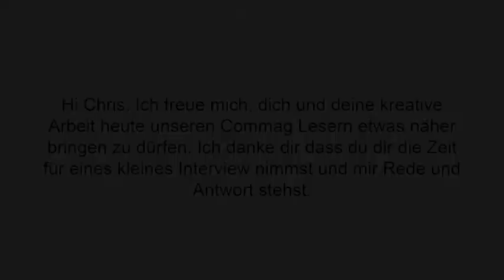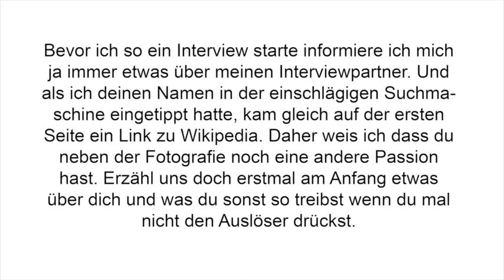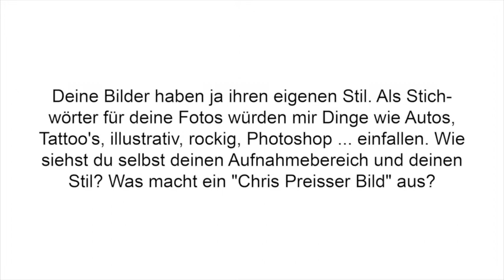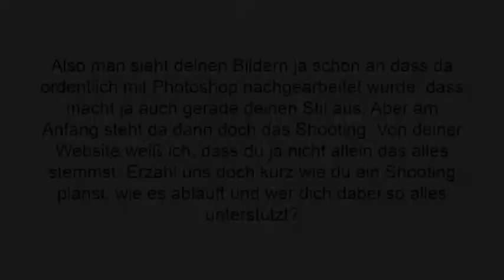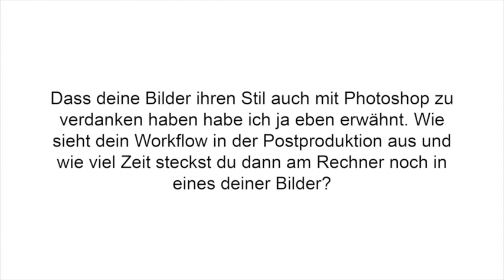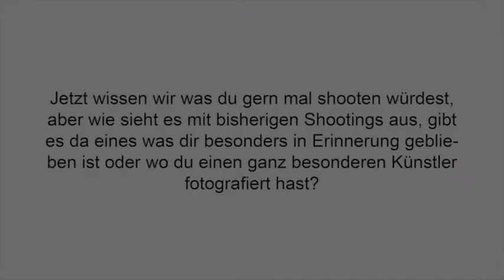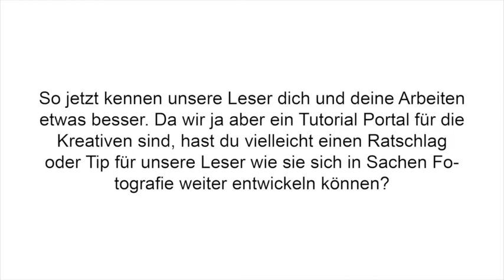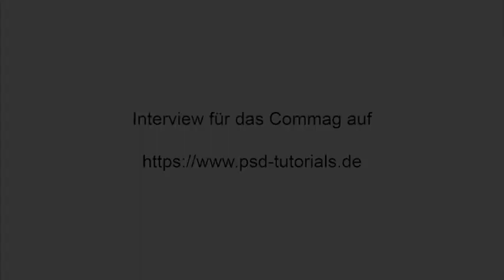Interview für das Commag (psd-tutorials.de) // Chris Preisser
WICHTIG // Von Minute 1:31 - 7:31 ist die erst Frage eingeblendet. Hier müsst ihr einfach vorspulen! // WICHTIG

Schreibt mir gerne in die Kommentare was ihr euch in Zukunft wünscht. Wollt ihr mehr Foto oder Reisetipps? Was interessiert euch?

Danke für euren Support und viel Spaß bei diesem Video!

⇒MEIN EQUIPMENT

★Kameras:
Sony Alpha 6000
Canon G7X

★Objektive:
Sony 10-18mm Weitwinkel
Sony 55-210mm Zoom
Sigma 30mm Festbrennweite 2.8

★Rucksack:
Manfrotto Fotorucksack

★Stative:
Manfrotto Befree
Manfrotto Tischstativ
Gorilla Pod Ministativ

★Kopfhörer:
JBL Kabeloser Kopfhörer